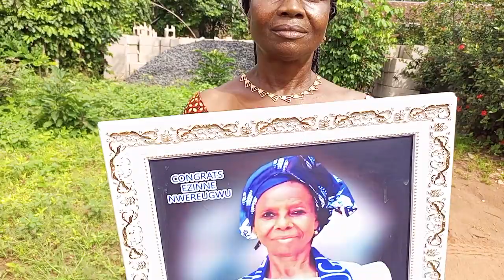April 14, 2023